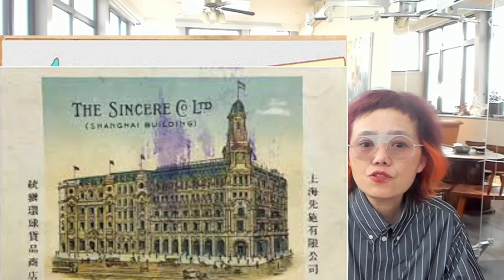2023 2 6写万历十五年的他写自己 12（内地和沿海的价格悬殊巨大）